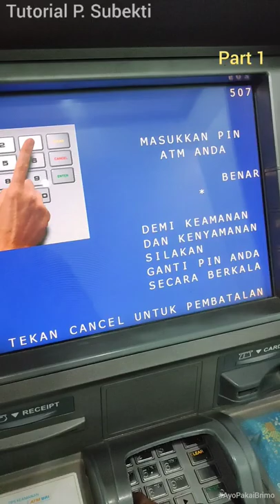ambil uang di atm bri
cara mudah ambil uang di mesin atm bri, semoga bermanfaat :)